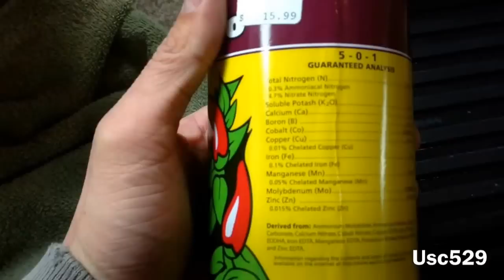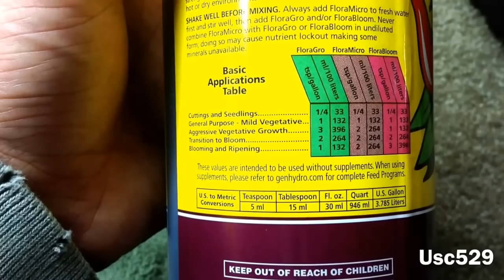Hydroponic Pok Choi vs Caesar lettuce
Hey guys Welcome to our hydroponic adventure where we show you step by step how we grow our lettuce. I've planted Pok Choi and Caesar lettuce side by side with the same nutrients which is gonna do better ?

Pok Choi seeds
Ceaser lettuce seeds
Hydroponic totes
Hydroponic fertilizers
Hydroponic 3inch cups
2 7/8 inch hole saw
Hydroponic ph test strips